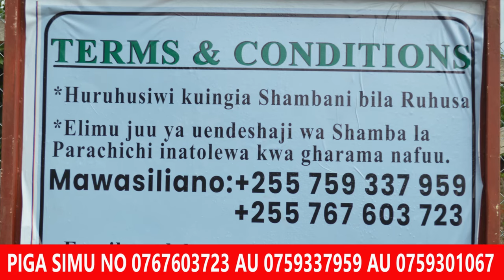HATI ZA KIMILA 105 ZATOLEWA KWA WANAWAKE MUFINDI IRINGA/CARE TANZANIA WAJIVUNIA/